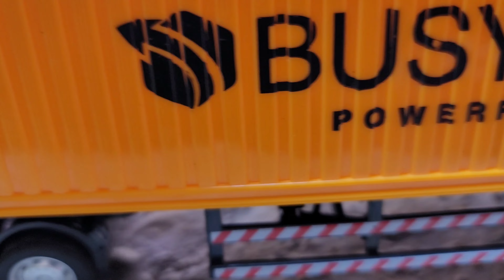BELAJAR DAN BERMAIN DENGAN SUARA KENDARAAN TRACTOR, KERETA API THOMAS, SPORT CARS, AMBULANCE